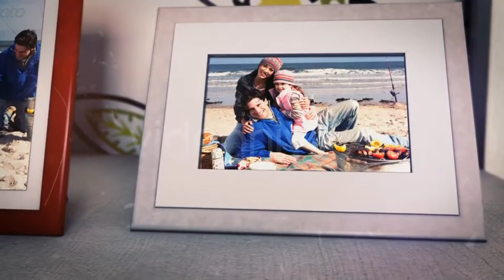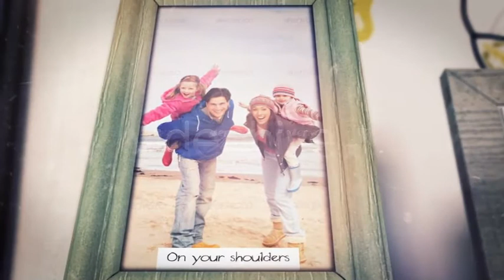Projeto After Effects Exclusivo 1324 [Shine Video]